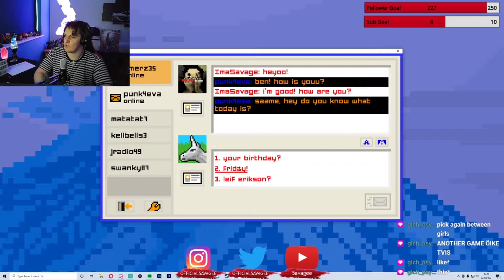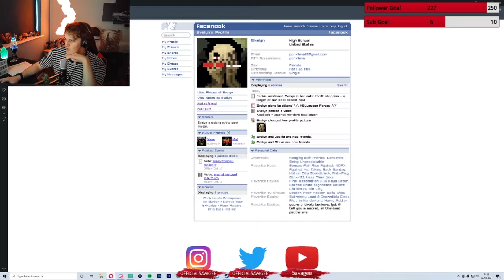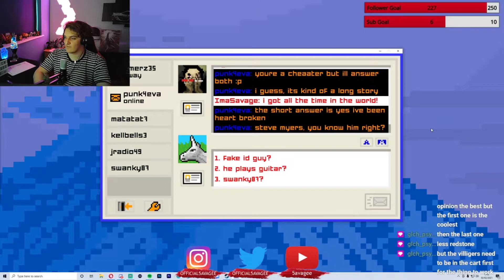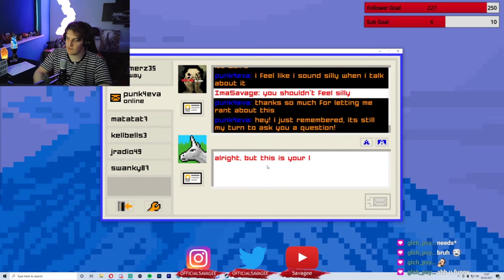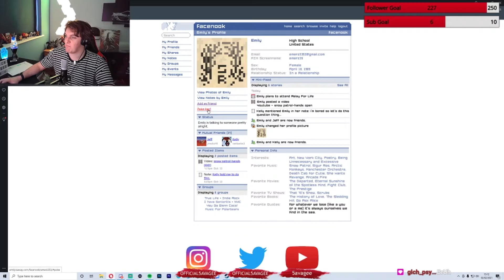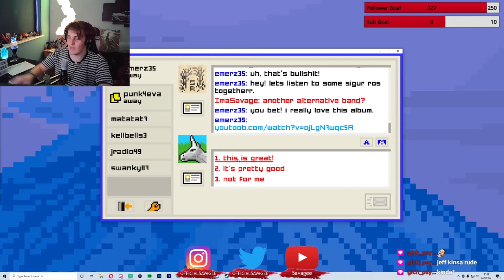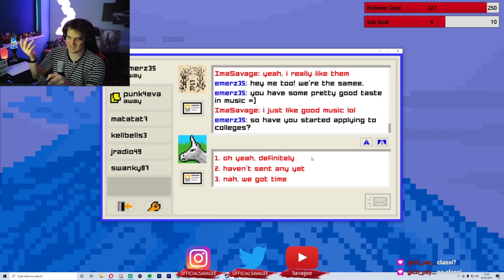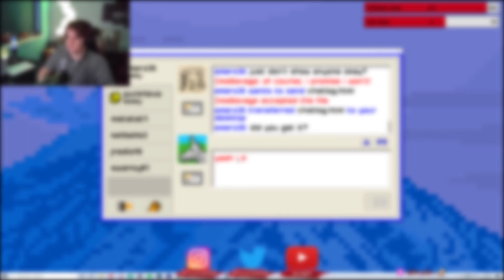You saw something you weren't supposed to see - Emily is Away Too Part 2